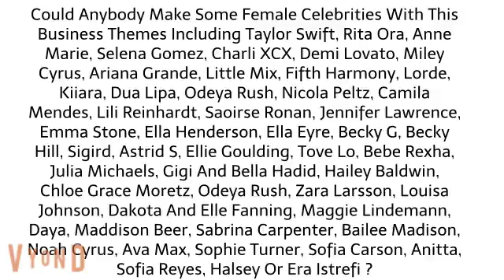A Question To Anybody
Read This!